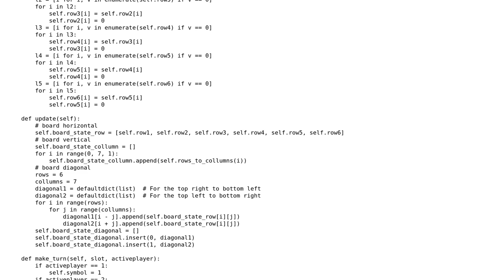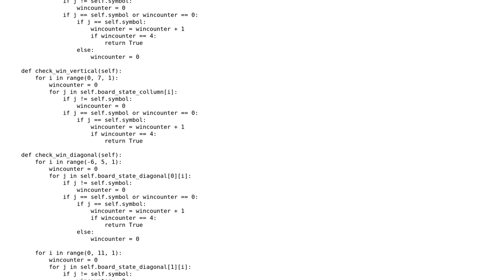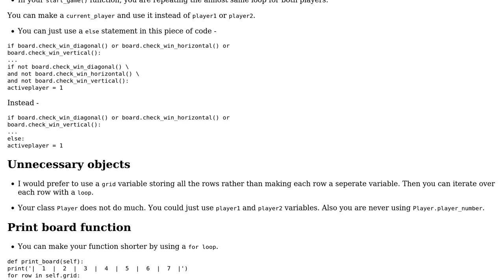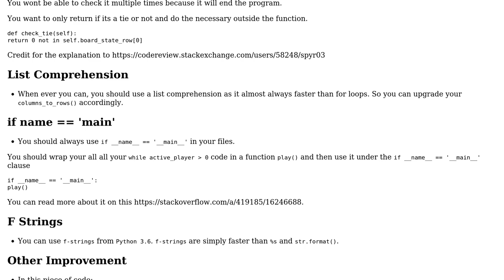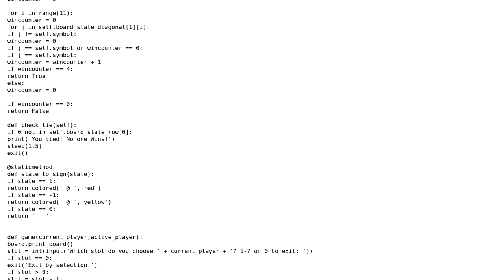Code Review: Terminal based "Connect 4" game in Python (3 Solutions!!)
Code Review: Terminal based "Connect 4" game in Python

With thanks & praise to God, and with thanks to the many people who have made this project possible! | Content (except music & images) licensed under CC BY-SA | Music | Images & others | With thanks to user Toby Speight user Random_Pythoneer59 user mdfst13 user Jason Orendorff user Alexander Muller and the Stack Exchange Network Trademarks are property of their respective owners. You are responsible for your own actions.